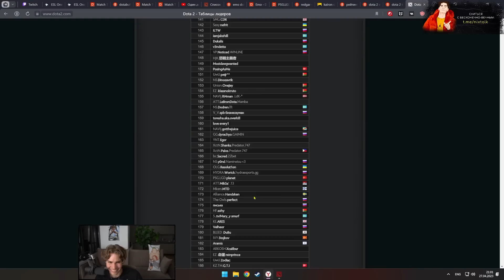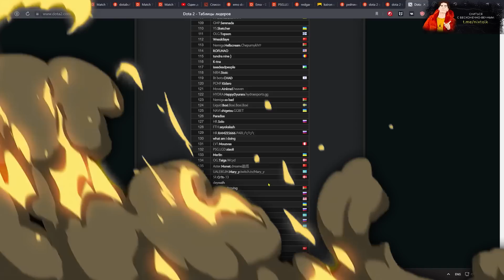4H | NIX СТАЛ ФАНАТОМ СЕРЕГИ ПИРАТА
4H | NIX СТАЛ ФАНАТОМ СЕРЕГИ ПИРАТА | Топ моменты дота 2